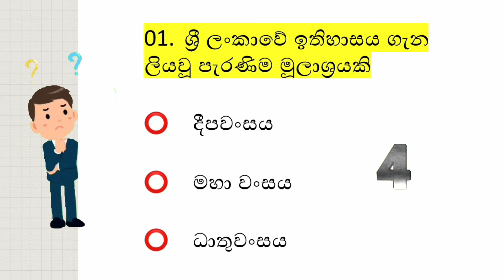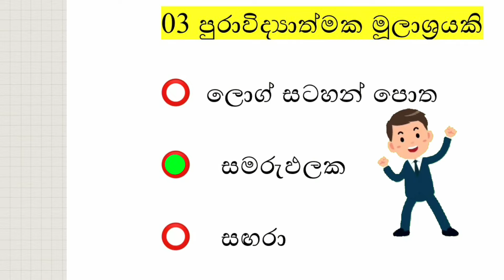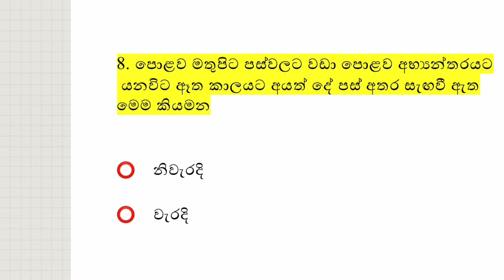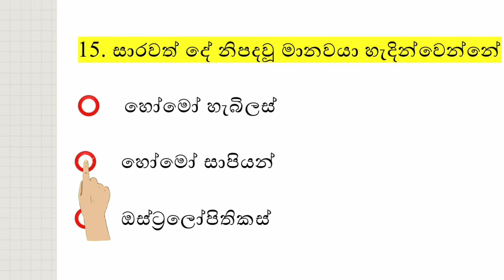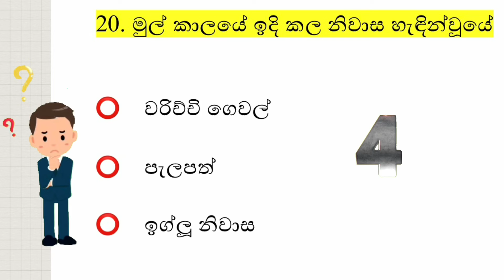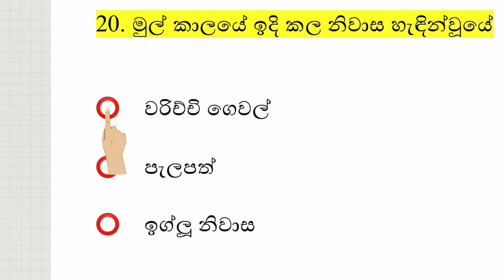History_Sinhala_Medium haya wasara History 1st term Questions and Answers Sinhala Medium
Haya wasara History  1st Term Questions and Answers,
6th history important questions and answer,